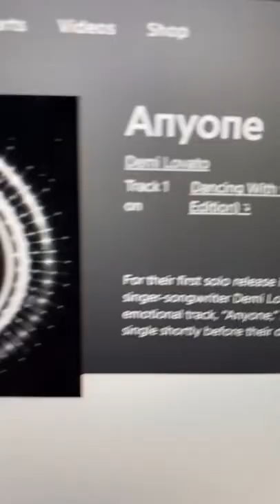The Truth About One of Rihanna's Biggest Songs